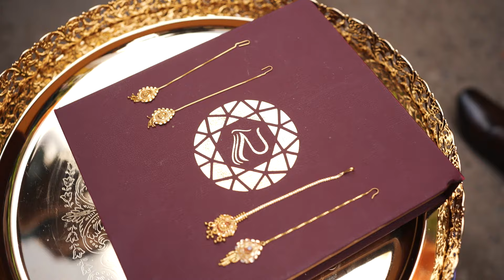PAHERAMANI MAULIK AND KINJAL